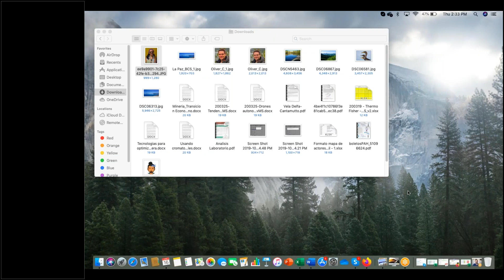Seminario web "Transición Energética: El mundo que queremos después de la pandemia"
Grabación del seminario virtual organizado por el Osbervatorio Petrolero Sur (OPSur), el Grupo Latinoamericano Energía y Equidad y la Asociación Interamericana para la Defensa del Ambiente (AIDA).

Como trasfondo de la pandemia se encuentra el cambio climático, donde la emisión de gases de efecto invernadero es otra de las curvas que debemos aplanar para poder sostener nuestra vida en el planeta. Para esto es necesaria una disminución radical de la quema de combustibles fósiles que permite poner en debate no solo las fuentes sino todo el modelo energético actual reemplazándolo por uno más justo, limpio y democrático.

En distintos territorios ya se avanza en términos concretos hacia esa transición, con la construcción de procesos participativos como la Mesa Minero-Energética y Ambiental por la Paz de Colombia o la generación a través de energía solar de cooperativas eléctricas en Santa Fe (Argentina). Estas experiencias fueron presentadas durante el webinar como procesos que dan un punto de partida a este debate que nos permite superar la crisis del mundo que no queremos, al que sí queremos construir después de la pandemia.